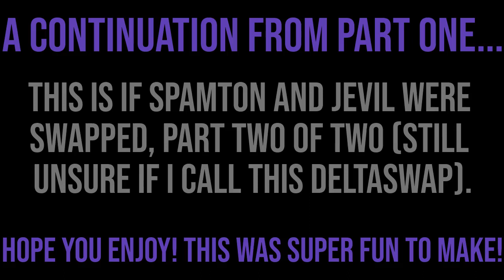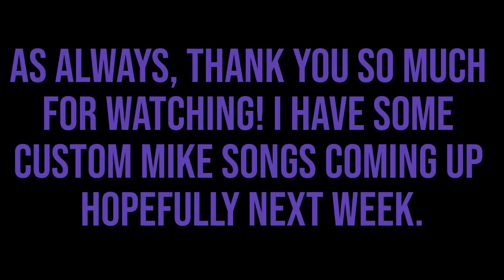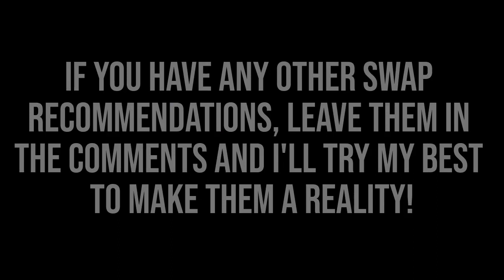Spamton & Jevil Swap - "Metamorphosis" and "Anything" (Original Compositions) (Part 2/2)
This is a set of original songs called "Metamorphosis" and "Anything!" I also did all the editing in the video myself, so I hope you enjoyed that! If you want to use this in a video, feel free, just give me credit! Whenever I post, I will try to make it as high quality as I can.

Timestamps!
0:00 Introduction
0:09 Metamorphosis (Jevil's Deal Gone Wrong)
0:54 Anything (Jevil's BIG SHOT)
3:21 Metamorphosis (Blacklight Special) (Jevil's Deal Gone Wrong (Bluelight Special))
3:46 Next Cover Reveal & End card

Dialogue was also done by me, sorry if it was bad!

Both backgrounds are an edited screenshot from the game.